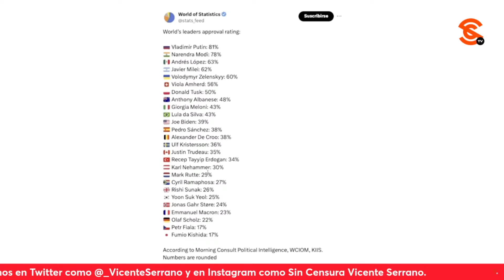¡YA LA HISTORIA NOS JUZGARÁ A TODOS! AMLO TRAS PETICIÓN PARA QUITAR ESTATUA DE BOROLAS DE LOS PINOS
Cuestionado sobre si apoyaría una consulta ciudadana para remover la estatua de Felipe Calderón en Los Pinos, el presidente López Obrador consideró que no es necesario, que no ayuda en nada y que ya la historia va a juzgarnos a todos… Y vaya que va a juzgar al Borolas